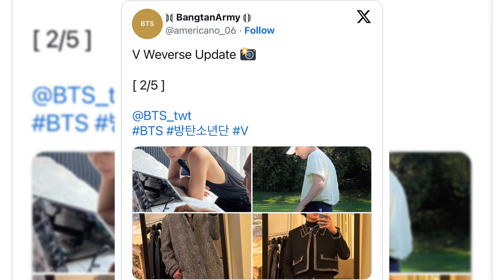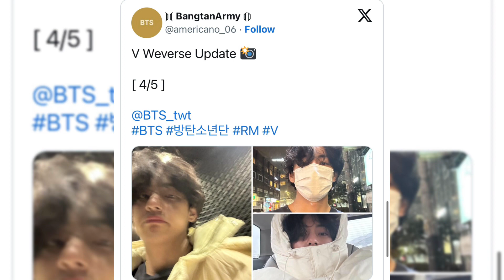BTS’s V Expresses Gratitude In A Letter To Fans Before Enlistment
“He also dropped a bunch of photos for the fans!”

BTS‘s V, who will soon be enlisting in the military, left a heartfelt letter for fans on Weverse. He expressed his love and gratitude towards fans and revealed that he has some things planned for them while he’s away.

“I think I’ll miss you so much.
Actually, it’s a pity that I can’t have happy memories with ARMY for a while, so besides that I’m okay, but it’s the hardest thing that I can’t see ARMY. I’ll return really healthy after 18 months, so ARMY, take care of your health and look for happiness every day until I return and say, ‘I’m here!’ I also prepared a lot of things in those 18 months. Please look forward to it!

Let’s make precious memories like we always did, when I return, and make them again then. I really miss you and I love you so much. So you have to wait until I return! I’ll be back soon! Bye!”

He also released a bunch of photos from his camera roll for the fans!

On the other hand, BTS‘s V and Jungkook surprised ARMYs with a “shirtless” Instagram update, featuring their matching buzzcuts ahead of their enlistments!